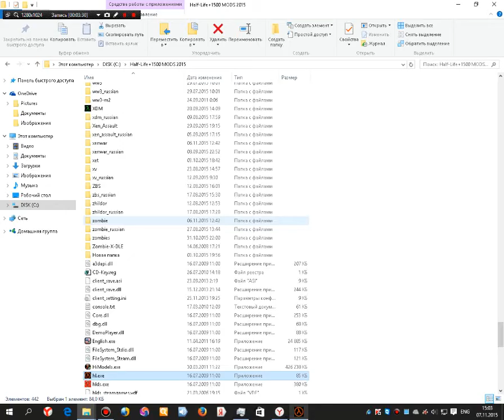The Haunted Lab